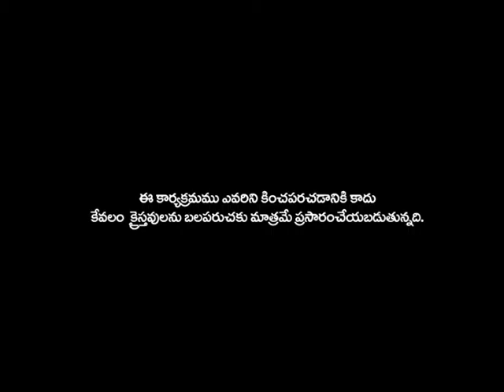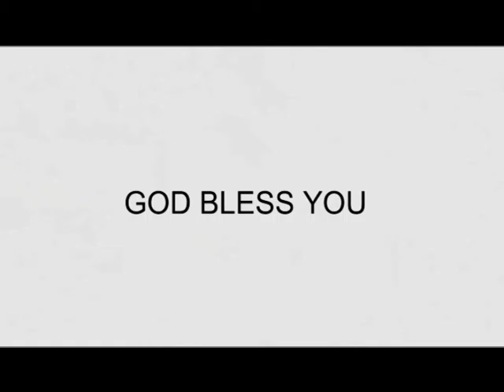Open Yur Hurt Kpola Prem